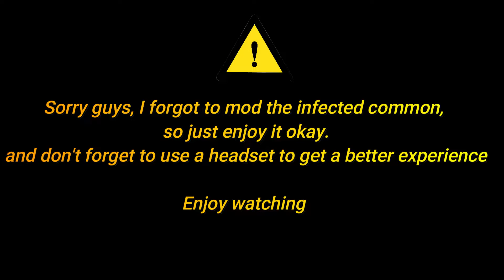Left 4 Dead 2 - Special Edition | Resident Evil 3 Nemesis Part 2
Laptop : GP75 Leopard 9SD GTX1660
Keyboard : Forev
Chair    : Plastic Chair
Mouse : T-Wolf Mouse Gaming